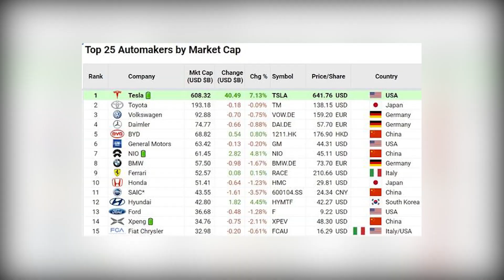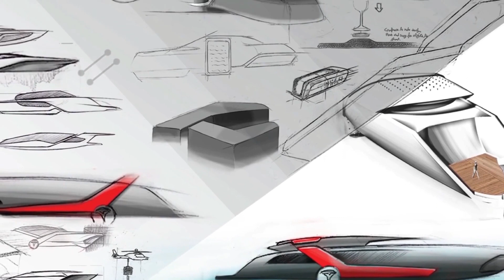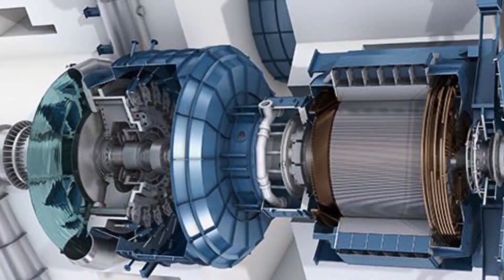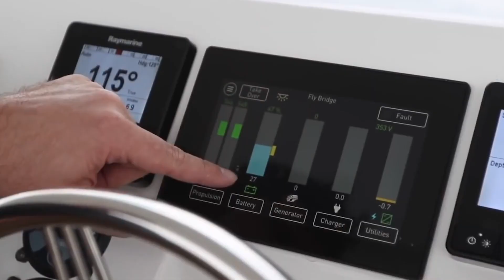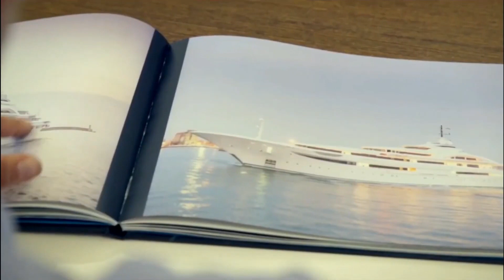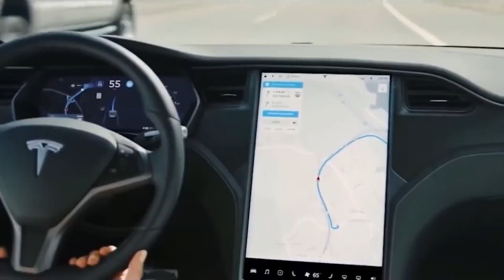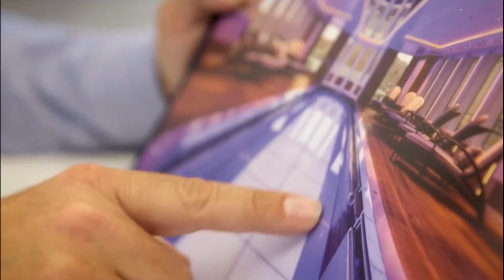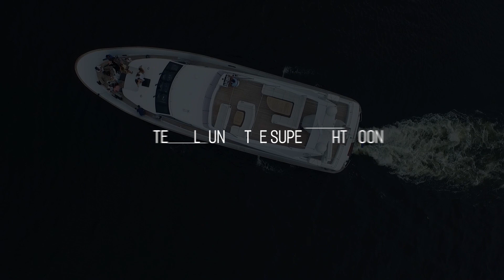The Newly Revealed Tesla Yacht! Elon Musk New Yacht?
Is Elon Musk designing a yacht?
We are not 100% sure but making a tesla yacht that runs on 100% renewable energy might not be as hard as we think, Elon said that he would most likely be able to do it within 6 months,